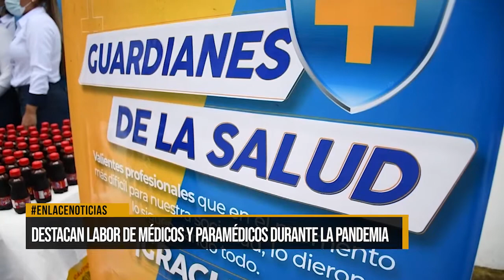Guardianes hacen reconocimiento a personal de la salud